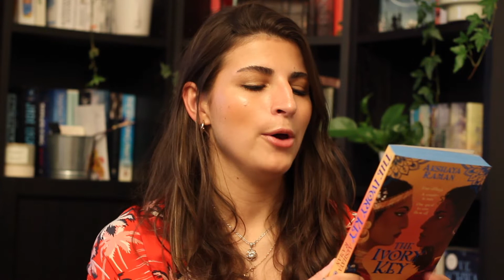PUNISHMENT PROMPTS AND THE TROPEICAL READATHON // AUGUST TBR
It's time to decide on my August TBR! A bunch of chunky books for the TropeicalReadathon and I'm also doing punishment prompts for the books I did not read in the previous year.

0:00 Introduction to August TBR
1:39 Punishment TBR
7:34 Tropeical Readathon TBR
23:54 Wrap Up